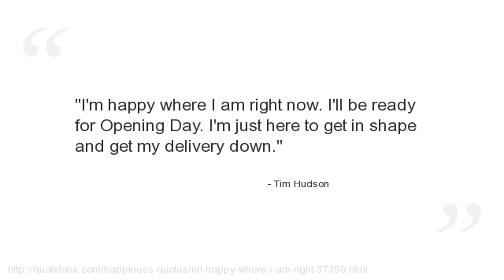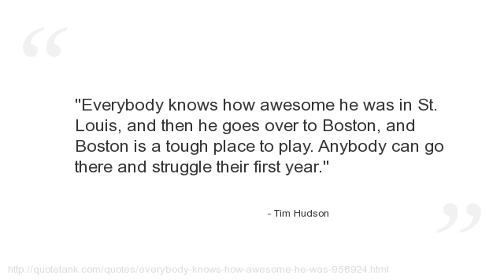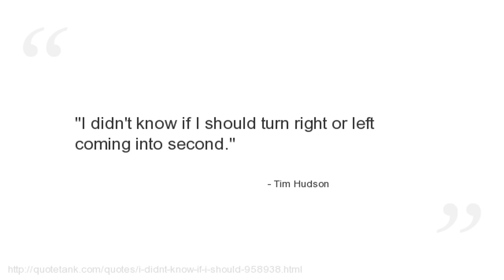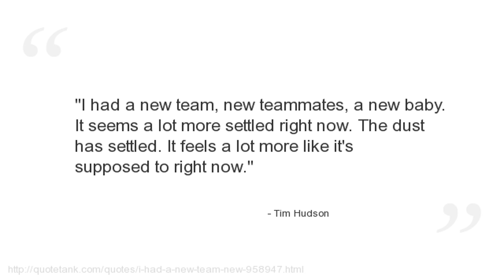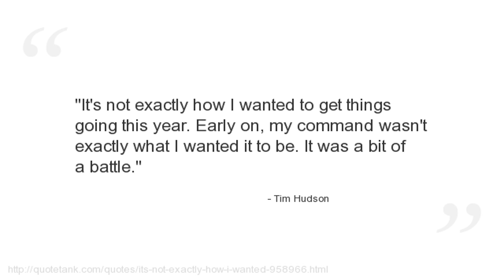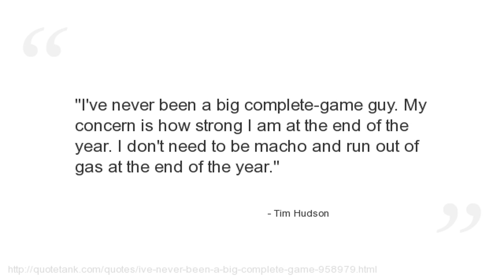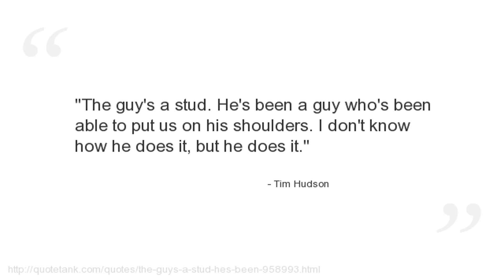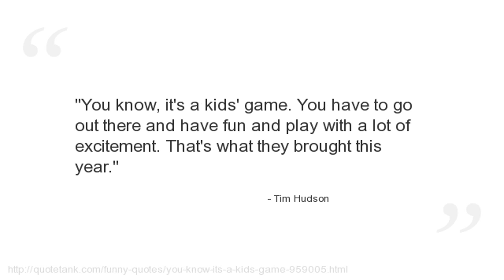Tim Hudson Quotes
Who is Tim Hudson?
A starting pitcher in Major League Baseball who plays for the Atlanta Braves.